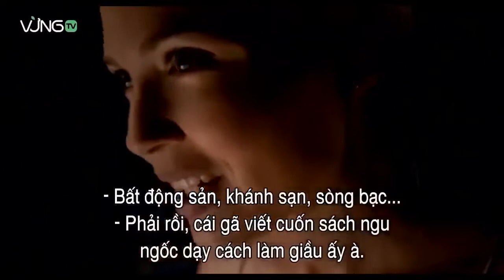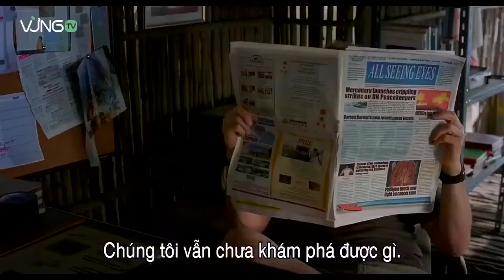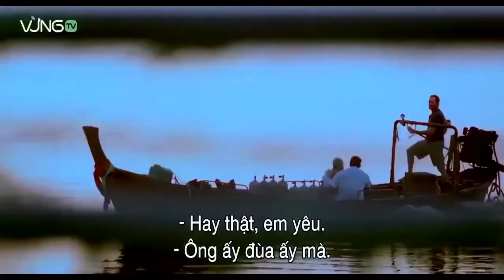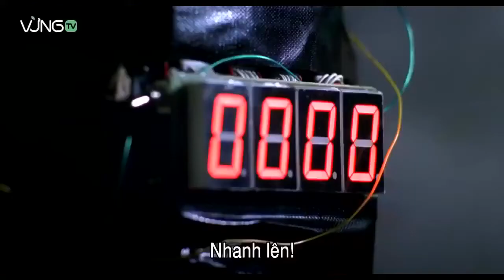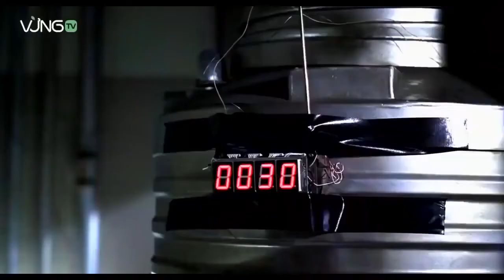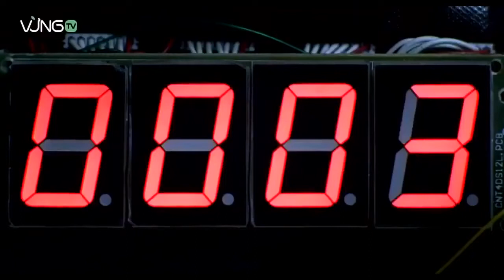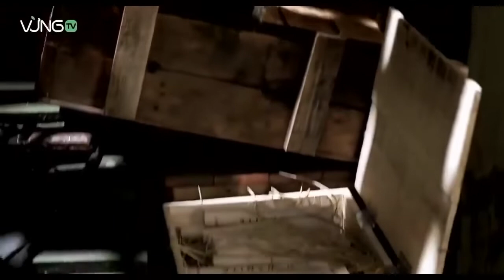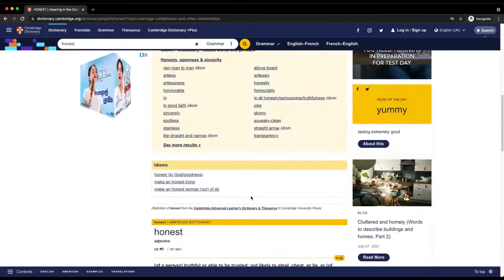Best action movie 2021 Full subtitle The best movie in 2021 hd new best action movies